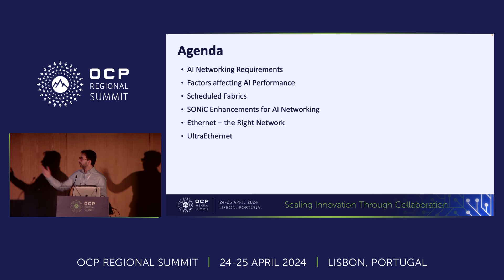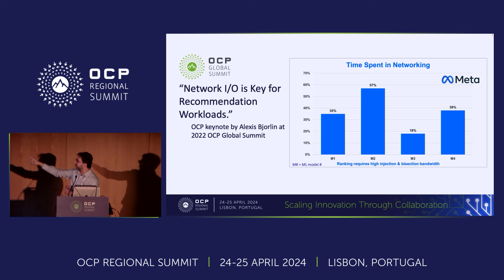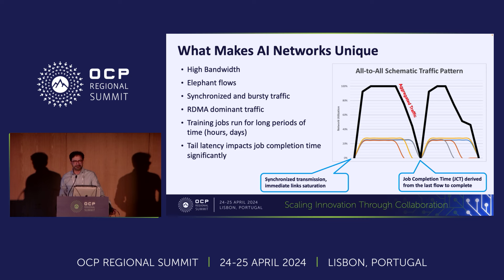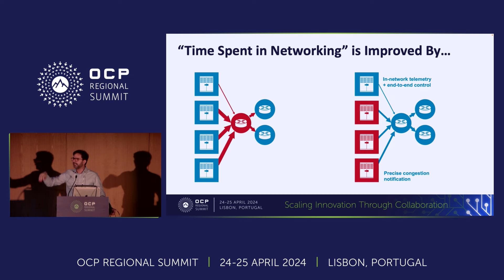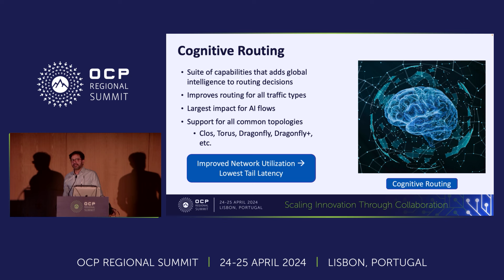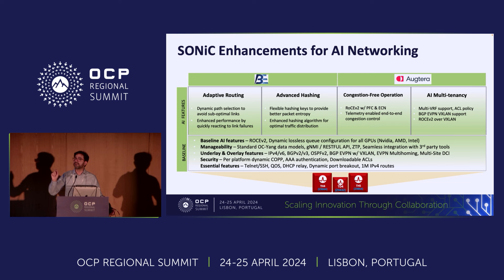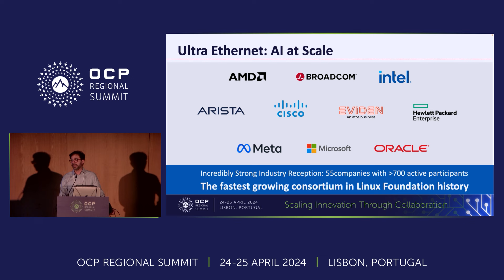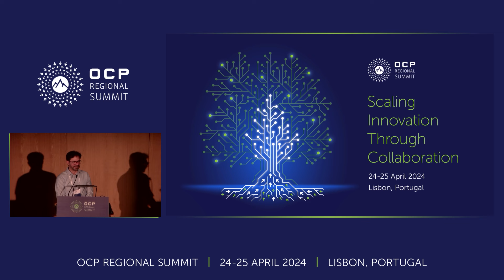Driving Performance: Efficient Networking for AI Infrastructure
S. Kamran Naqvi, Chief Network Architect - Broadcom

Networking requirements for AI workloads are different from standard cloud computing infrastructures. In this presentation, we will explain the unique requirements for AI Networking and how efficient Scheduled Fabric meets these requirements. The presentation also highlights some of the recent developments in SONiC that help drive high performance for AI Workloads.